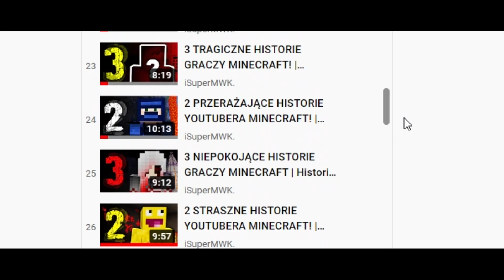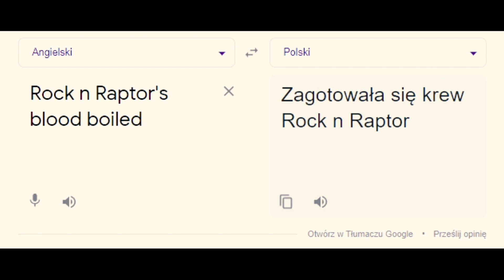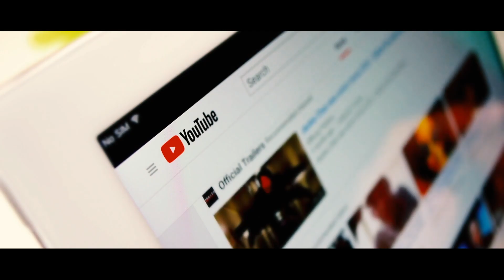3 NIEWYJAŚNIONE HISTORIE GRACZY MINECRAFT! | Historie Minecraft odc. 100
📖 WIĘCEJ O KOMIKSIE:
W ten weekend kończą sie nad nim prace zostało dokończyć okładkę i zlecić jego druk, nie chce wam podawać daty której jeszcze nie znam ale wiem napewno że w sierpniu bedzie on do kupienia. O czym jest i ile ma stron? Tego dowiecie sie wkrótce jak będę posiadał go fizycznie, produkt będzie limitowany dlatego miejcie to na uwadze!

Chciałbyś żeby twoja historia pojawiła się w formie filmu?

Jeżeli to czytasz napisz: o kurde komiksu sie nie spodziewałem :O